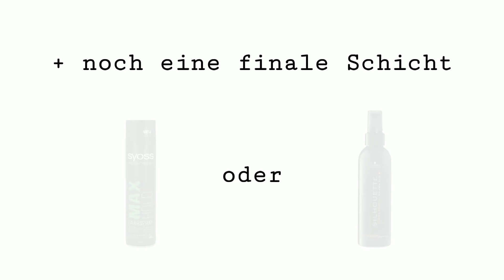Tanzsport Turnierfrisur mit dem Kreppeisen – Krepp Legen Teil 3 - finale Fixierung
Festigkeitstests:

    Lassen sich kleine Härchen voneinander mit dem Finger trennen? – Weiter festigen!
    Das Element lässt sich leicht verschieben? – Weiter festigen!
    Die Kante bewegt sich beim Föhnen gegen die Richtung? – Weiter festigen!